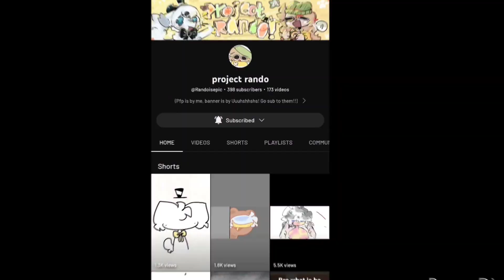Gift for a fan who watches me and loves my channel (READ DESCRIPTION)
Ok so ur probably confused on who this is for, this is for  @Randoisepic 's irl friend, rando told me that she loves my content and that she actually watches me, sadly her friend doesn't have a channel but I hope she makes one :3